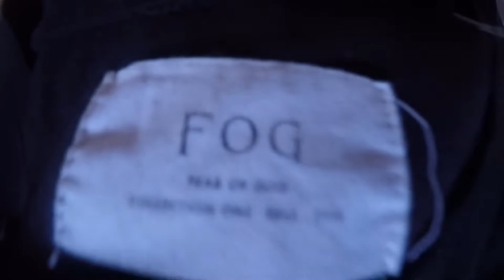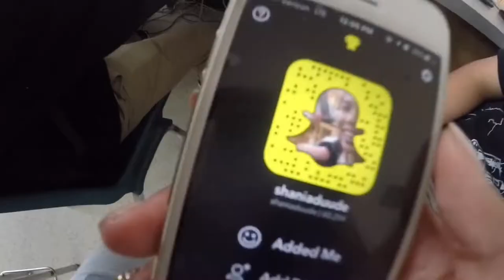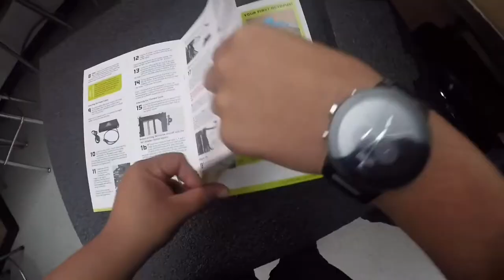Tavo Vlog takeover (Vlog#88)